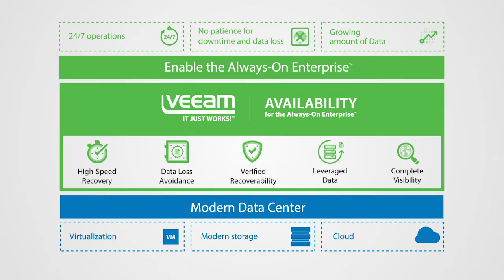Veeam Partner Testimonial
For ProPartner Portal 3, Corus360 - Tony Klinger